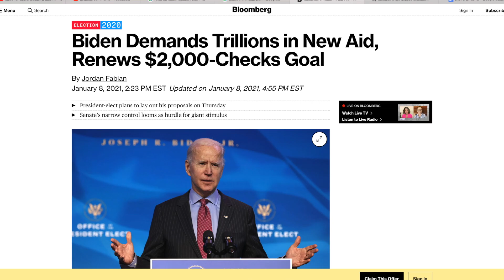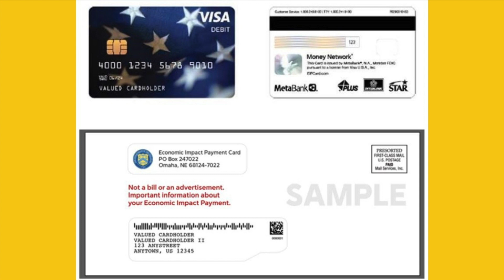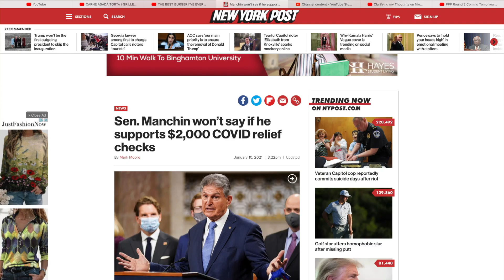THIRD STIMULUS CHECK UPDATE | SSI, SSDI, RRB, VETERANS AFFAIRS, SOCIAL SECURITY | JANUARY 19, 2020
2000STIMULUSCHECK STIMULUSCHECK TRUMP STIMULUS STIMULUSPACKAGE THIRDSTIMULUSCHECK Today we're discussing the Georgia Senate RUNOFF ELECTION, CAPITOL BUILDING THREAT, CIVIL WAR, Inauguration Day

In this video, we detail the SECOND STIMULUS CHECK, STIMULUS CHECK, TRUMP IMPEACHMENT, SSI, SSDI, RRB, VA, stimulus package, and other details relating to the COVID 19 stimulus relief package. Looking for more second stimulus check update and stimulus package update? Tune in tomorrow morning! This is your Second Stimulus Check update,  third stimulus check update, stimulus package update, and stimulus check 2 update and daily show for news today as of Tuesday, January 19th.  President Trump $2,000 stimulus check and Bipartisan stimulus? Moderna's vaccine? Pfizer? Stimulus Checks? Mitch McConnell?

Food Aide
Map: fns.usda.gov/summerfoodrocks
Text: "Summer Meals" to 97779

DELAWARE RESOURCES

► Get 2 Free Stocks on WeBull when you deposit $100 (Valued up to $1000)
► My YouTube Camera
► Prop Money
► PURCHASING FROM AMAZON?? USE MY LINK!

We cover the second stimulus check and the stimulus update. The stimulus package passed under the Trump Administration in March of 2020 was the HEROES Act. We discuss the stimulus check, the second stimulus check, stimulus unemployment, the SBA PPP Loan, and the EIDL loan. Please enjoy this second stimulus check update. Covid-19 vaccine from Pfizer and BioNTech is strongly effective, early data from large trial indicate. Moderna

BIPARTISAN STIMULUS
BIPARTISAN
NEW STIMULUS PACKAGE UPDATE

CONGRESS STIMULUS UPDATE
STIMULUS PACKAGE UPDATE
NEW STIMULUS BILL
STIMULUS TALKS TODAY
STIMULUS PLAN
RELIEF BILL
COVID RELIEF BILLThis is your Second Stimulus Check update, stimulus package update, and stimulus check 2 update and daily show for news today as of Tuesday, December 1ST.  Joe DiGenova? Bipartisan stimulus. Moderna's vaccine? Pfizer? Stimulus Checks?

► My YouTube Camera
► Prop Money

SECOND STIMULUS CHECK
STIMULUS CHECK
DEC 21
BIPARTISAN STIMULUS
BIPARTISAN

CONGRESS STIMULUS UPDATE
STIMULUS PACKAGE UPDATE
NEW STIMULUS BILL
STIMULUS TALKS TODAY
STIMULUS PLAN